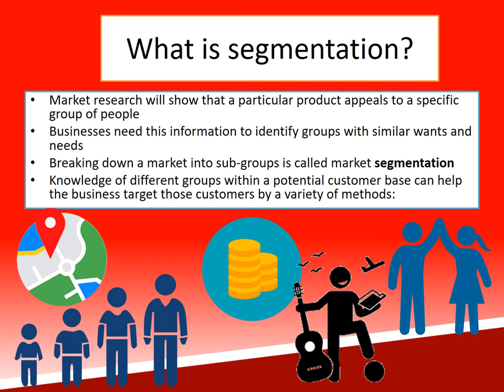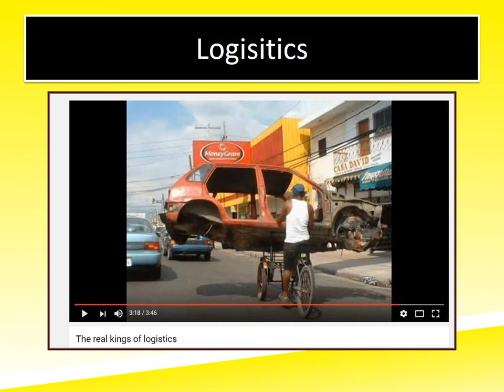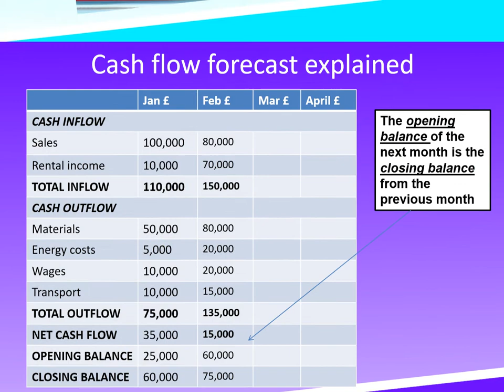GCSE Business Options 2021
A short video containing information about the GCSE in Business  at Hodgson Academy.